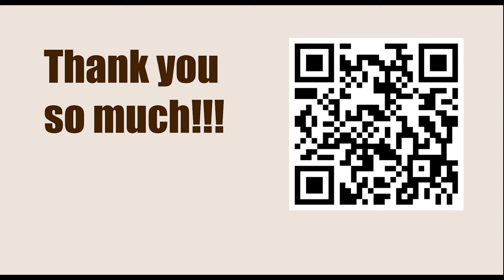Titled Tuesday 11th April Early 2023 - Round: 7 || Matthias Bluebaum vs Hikaru Nakamura